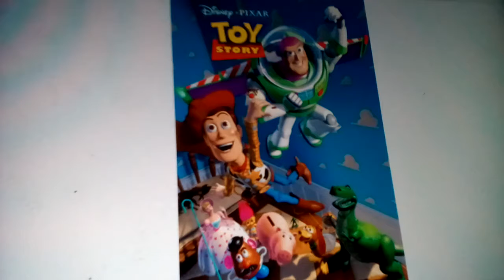What Do You Think Of This Movie? #63 (2018 Edition)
It's a very good Pixar movie.